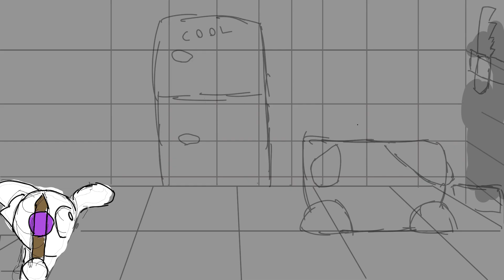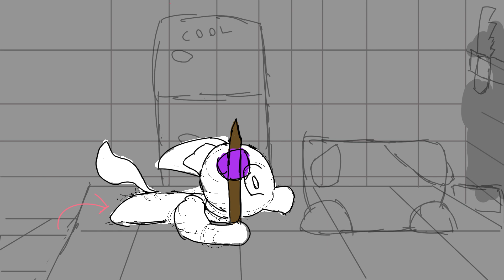Nightmare Before Woe - Part ONE | The Animation Coven [TOH Fan-Made]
[Description]
The Animation Coven presents act one of our fan made episode!

~~~Synopsis~~~
When Luz loses sleep after facing her worst fear, Eda gives her and her friends an experience in dream walking.

[Credits]
Everything in this video, from the music, the backgrounds, the animation, the art, to the composition and more, are completely made by members of the The Animation Coven. Please check out the socials of everyone presented in the credits! We are grateful for everyone who help make this project possible!

Wendy: N/A

Thanks for stopping by, feel free to stick around!